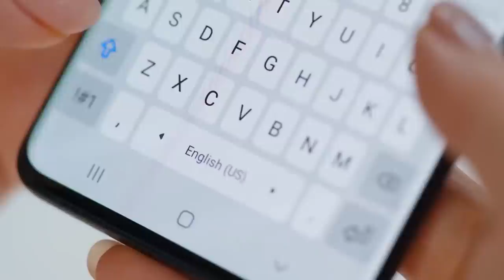How To Make The Narcissist Disappear